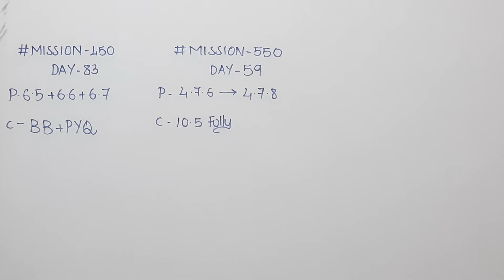MISSION450 and MISSION550 portions